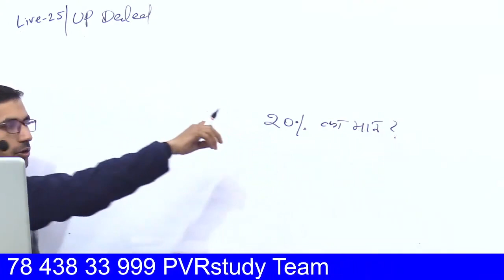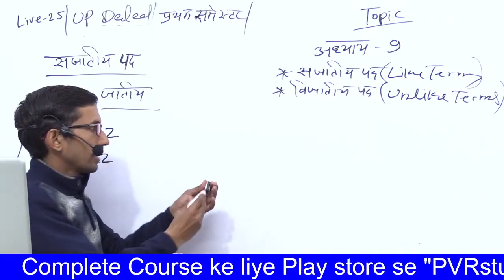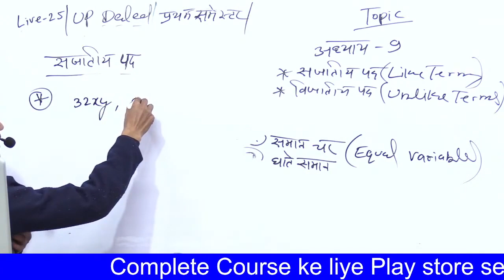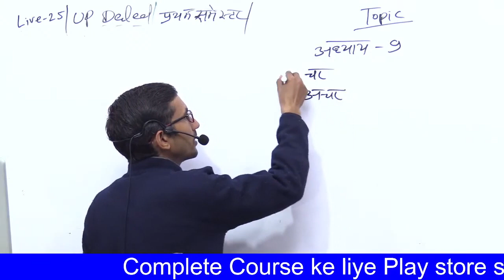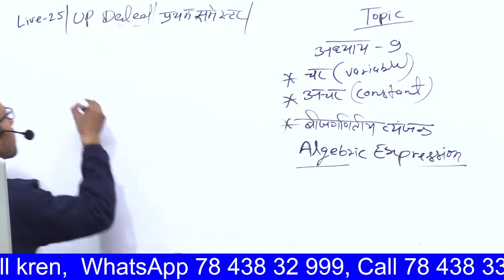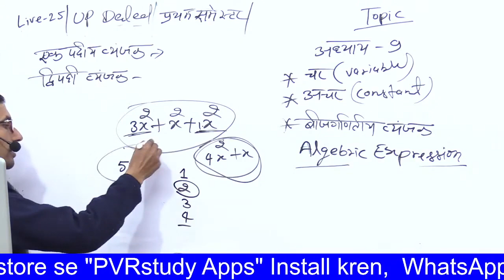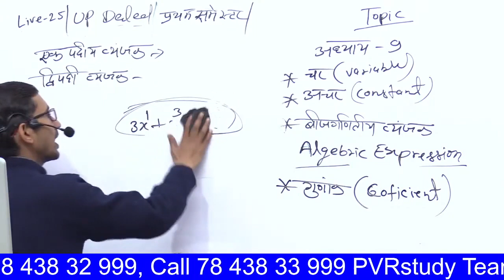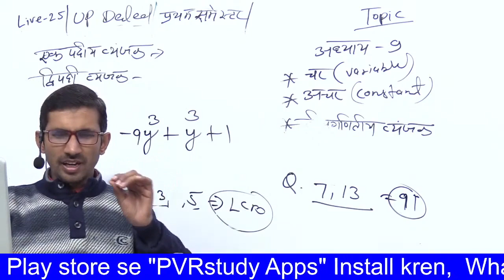Revision Class 25 | UPDELED First Sem Maths | btc first Semester Math